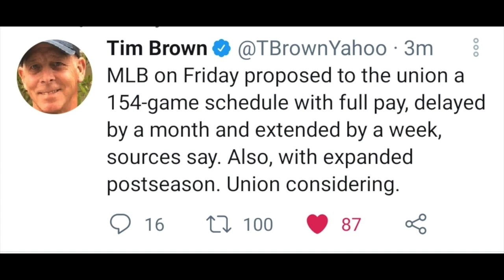MLB SEASON DELAYED?? (BASEBALL MIGHT NOT COME AS SOON AS WE THINK!)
MLB SENT A PROPOSAL FOR THE 2021 SEASON TO THE PLAYERS UNION TO LOOK OVER. POSSIBLY LEADING TO MORE NEGOTIATIONS AND CHANGES COULD COME SOON AS SPRING TRAINING APPROACHES IN A FEW WEEKS!

BREAKING DOWN WHAT'S IN THE PROPOSAL AND WHY MLB PUT CERTAIN THINGS IN THE PLAN TO GET WHAT THEY WANT AND TO USE AS A TACTIC TO PUSH THE UNION ACCEPT SOME BUT NOT ALL OF HE PROPOSED CHANGES TO THE 2021 SEASON!